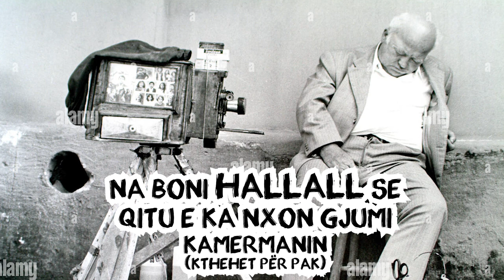FOLDREJT PODCAST #02 - Artimis Krasniqi, Ardit Mehmetaj dhe Imer Topanica